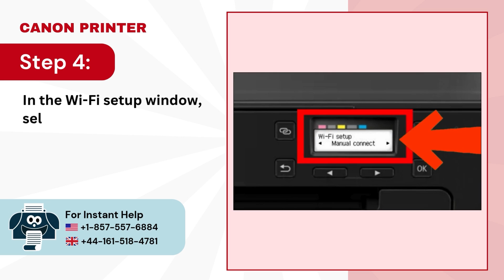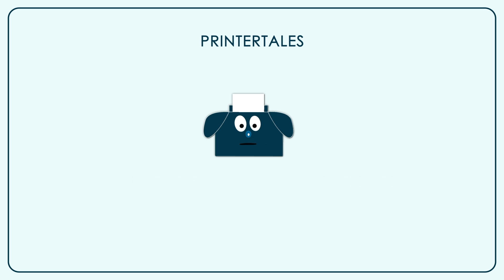Canon TS702a Wi-Fi Setup | Printer Tales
Eliminate those physical cables by connecting your Canon TS702a to a Wi-Fi network. Place the printer in a convenient location, and create a tidy, clutter-free workspace to perform your print jobs. Save space for other items, such as your favorite book, a coffee mug, or decorative plants.

Print directly from your phone, tablet, laptop, or desktop. Not just printing, but the Wi-Fi setup also allows you to scan and copy documents wirelessly. This enhances productivity and streamlines workflow.

Here is a full video on how to set up Wi-Fi on the Canon TS702a.

Step 1 to Step 10 (0:00:20 - 0:01:30)

Watch the video to the end to learn how to connect the Canon TS702a to WiFi.

Are you experiencing trouble connecting the Canon TS702a to Wi-Fi?

If you need assistance using the Live Chat feature, visit our and click the Live Chat option.